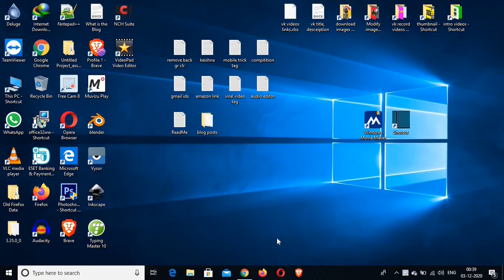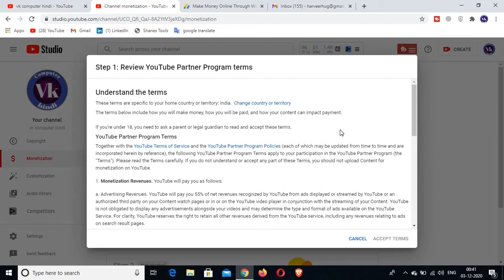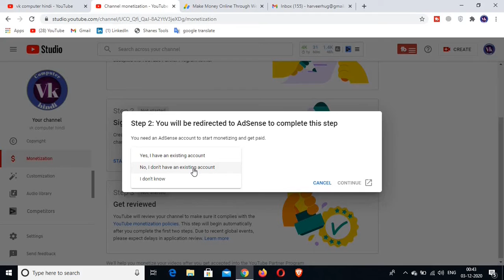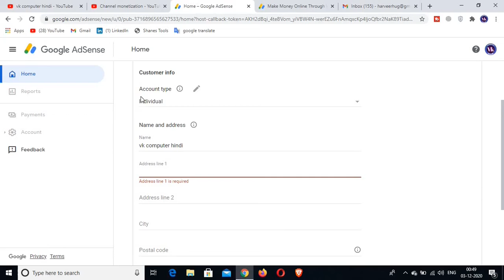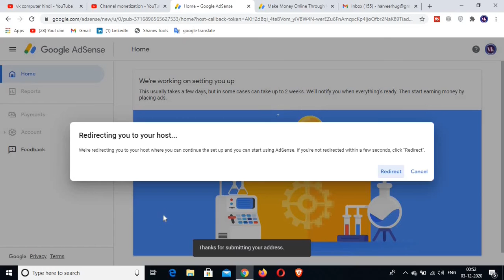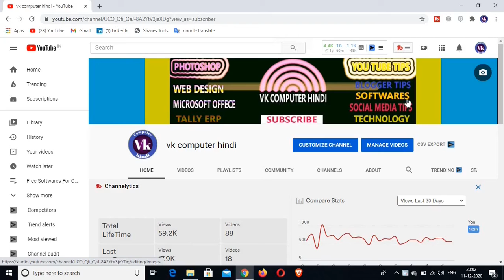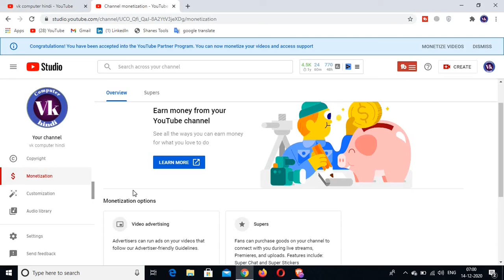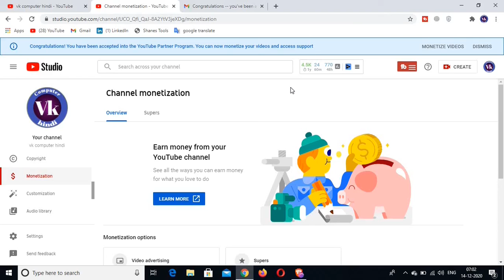how to apply for monetization | youtube monetization 2021 | after complete 1000 subs & 4000 hours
how to link youtube to adsense accoun | monetization ke liye apply kaise kare 2021

1. how to apply for monetization,
3. how to apply for monetization after 4000 hours,
4. how to link youtube to adsense,
5. how to link youtube to adsense account,
6. how to link youtube to adsense 2021,
7. monetization ke liye apply kaise kare,
8. monetization ke liye kab apply kare,
9. apply for adsense

हमें social मिडिया पर follow कर लीजिए क्योंकि हम आपके लिए एक से एक बेहतर tips एंड tricks लेकर आते रहेंगे :--

my mich for voice record
my camera
my laptop

Namskar dosto is channel ke madyam se aapko youtube tips ans tricks (complete youtube and blogging guidelines) youtube video seo guidelines, computer tricks, free softwares, mobile tricks, internet tricks and education or inke sath sath aap is channel se computer courses jaise adobe photoshop, Microsoft office, web design, (HTML, CSS, JAVA SCRIPT, JQUERY) telly etc. In sabhi ke videos aapko bilkul free me dekhne ko nirantar milte rahenge. Dosto yadi aapko yah channel “ vk computer hindi “ pasand aata hai to channel ko jarur subscribe kijiye or sath hi ghante ka button dabakar notification on kijiye taki hamare videos ki latest information aapko milti rahe. Thank you very much my dear friends.